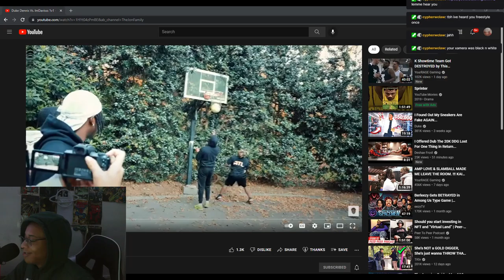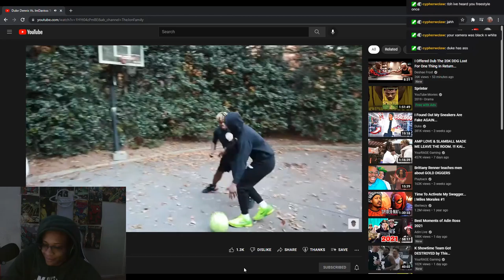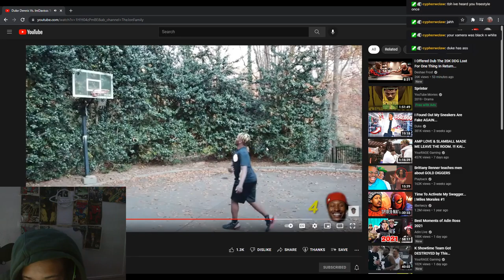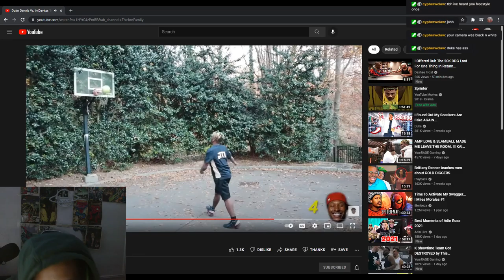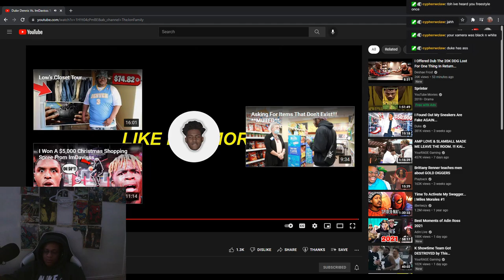CRAZY REACTION TO Duke Dennis Vs. ImDavisss 1v1